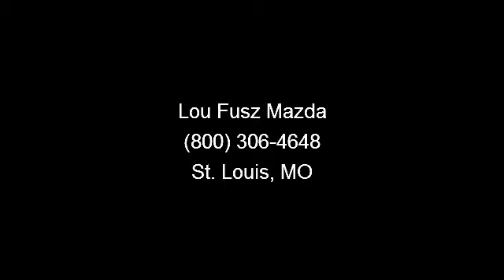2012 Mazda Mazda6 - Lou Fusz Mazda - St. Louis, MO 63132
Imagine yourself in this 2012 Mazda Mazda6. If you are looking for a first rate auto, this one could be yours today. This vehicle comes with a reliable 4 cylinder engine, connected to a smooth shifting automatic transmission.. Some of the top features included with this vehicle are Driver Vanity Mirror, Rear Defrost, Bucket Seats, Traction Control, Steering Wheel Audio Controls, Power Driver Seat, CD Player, Cruise Control, and Rear Head Air Bag. If you are looking for a solid pre-owned car this might be the one. A test drive is waiting for you.